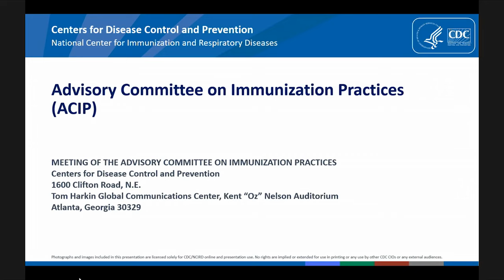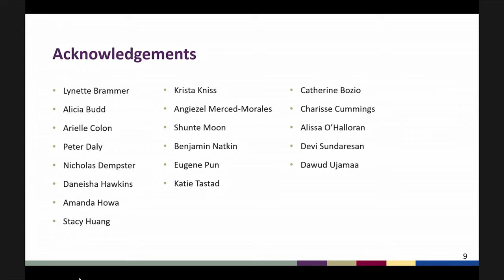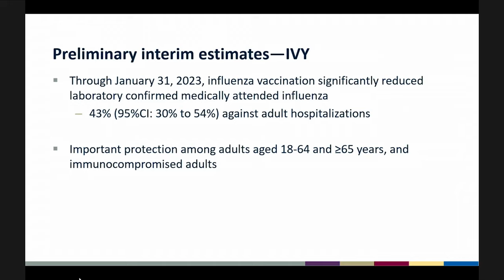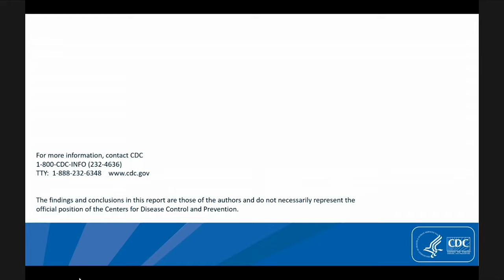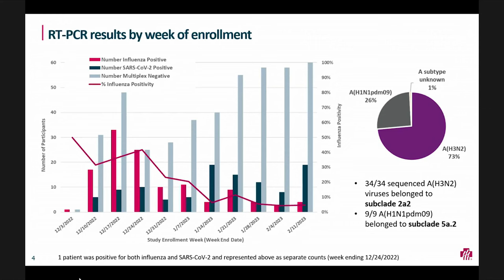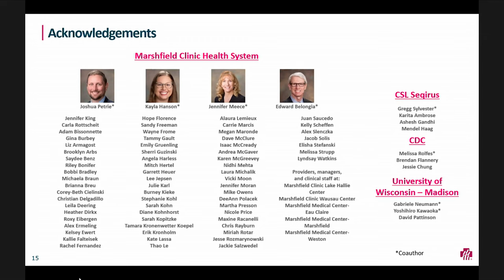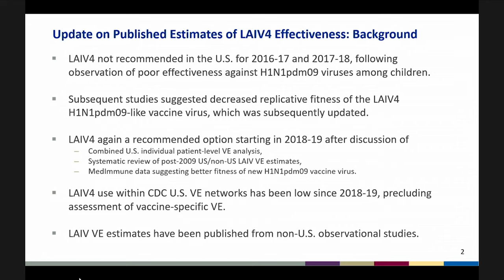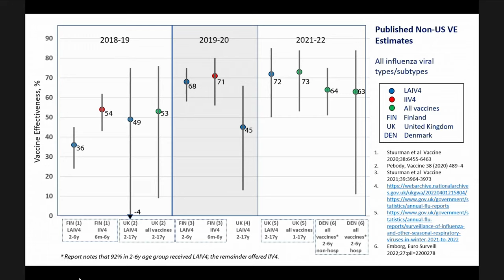February 2023 ACIP Meeting - Respiratory disease surge &amp; Influenza vaccine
Respiratory disease surge, Fall 2022, United States; U.S. Influenza activity update; Preliminary 2022-23 influenza vaccine effectiveness: CDC networks; Preliminary 2022-23 influenza vaccine effectiveness: Wisconsin